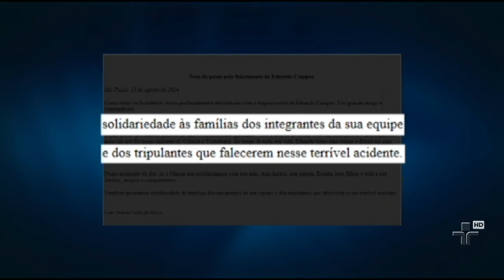Autoridades lamentaram a morte prematura de Eduardo Campos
O vice-presidente Michel Temer viajou para acompanhar as notícias sobre o acidente em Santos